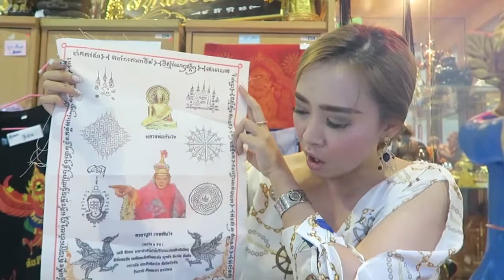เทพทันใจจากพม่า ศักดิ์สิทธิ์ ขนาดบูชาไม้สักทอง ล็อกเก็ต ผ้ายันต์ 0615858999